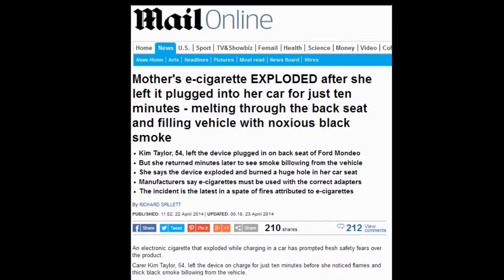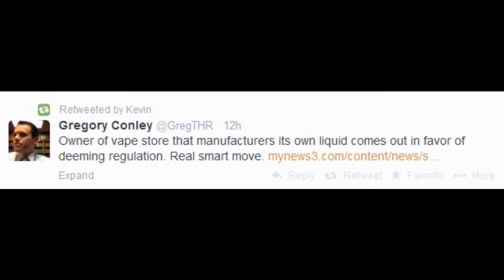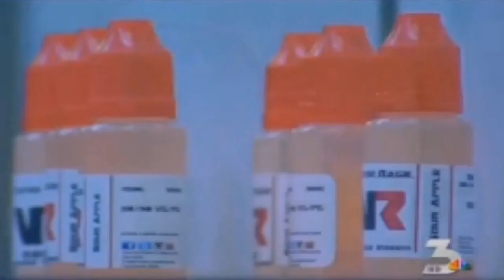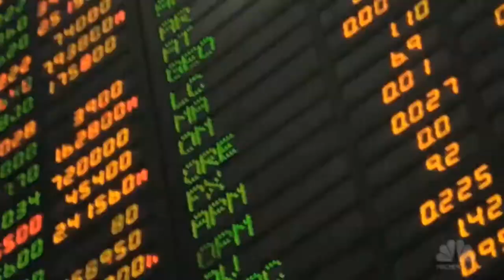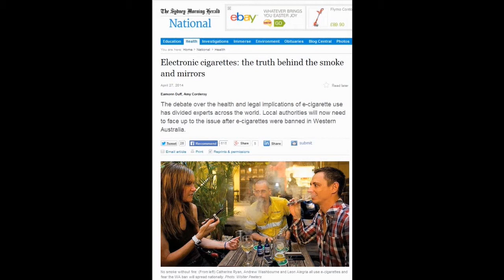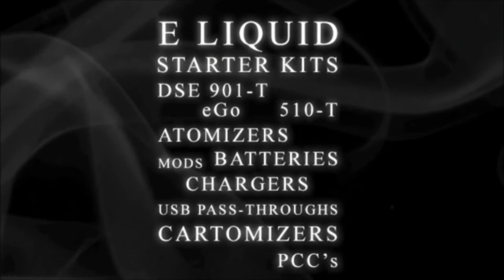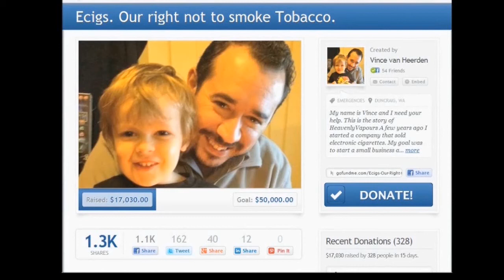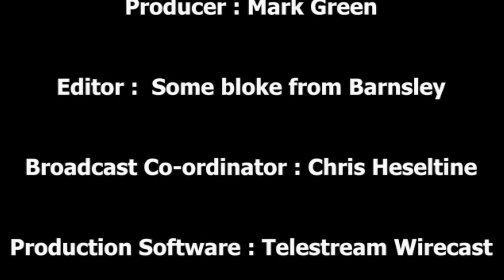Vaper Scene Ep 71 - From one Country to another...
Tonight, Marco takes a look at some of the news stories from the past week and is joined via Skype by Vince van Heerden from Perth in Western Australia to discuss what has been happening with his legal battle with the Australian Government, and how his campaign is going...